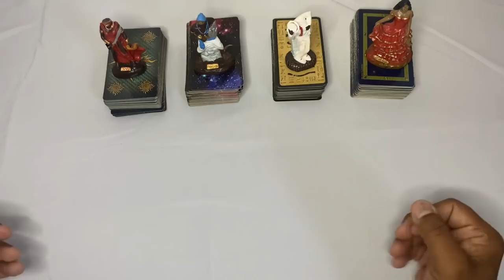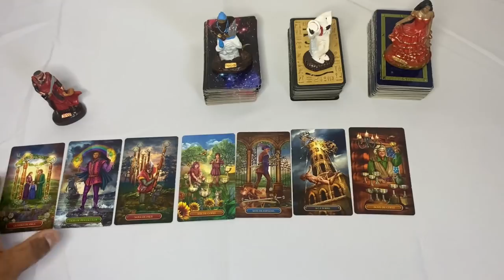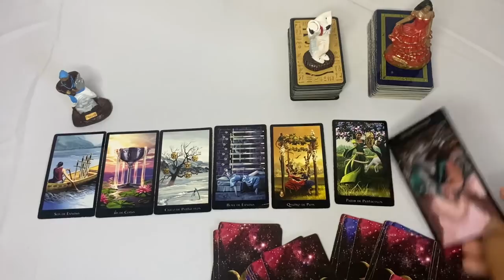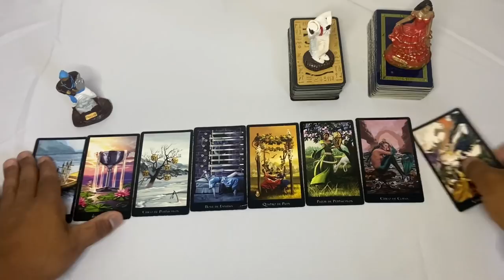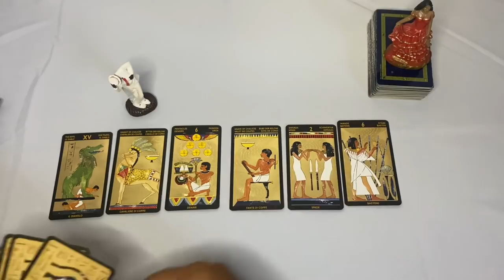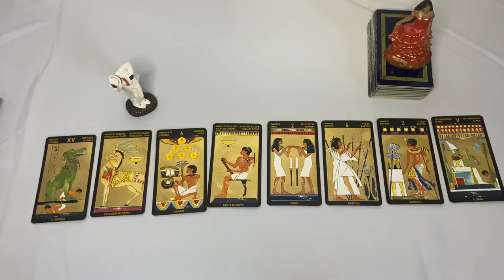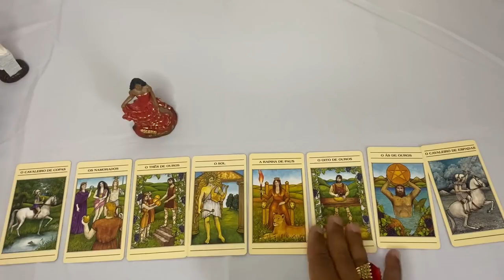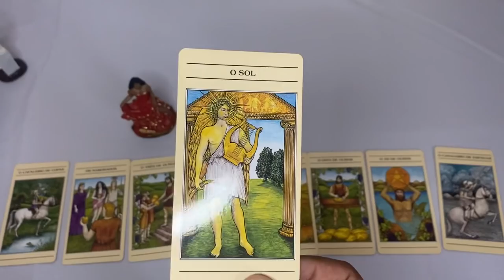🆘️🥠 UM DIRECIONAMENTO PARA O SEU MOMENTO! | TAROT RESPONDE